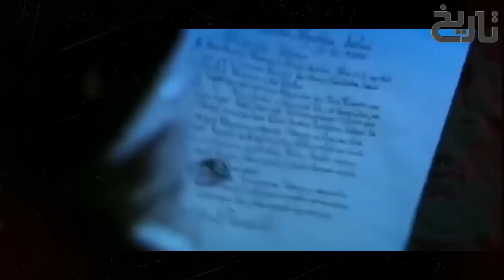Sultan Ruknuddin Baibars Ep122 | Abaqa Khan's Dream of Conquering Whole World Remained Unfulfilled.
In This Video You will know How Baybars Conquer Sudan Nuba which no Muslim ruler can? How he Defeated Ruler of Nuba Sudan "King David" & capture him alive during battle.

Shams al-Din Sunqur al-Ashqar al-Salihi (Arabic: شمس الدين سنقر الأشقر الصالحي) was the Mamluk viceroy of Damascus in 1279–1280, who attempted to rule Syria independently, in a rebellion against the Egypt-based sultan Qalawun (r. 1279–1290). While the rebellion in Damascus was quashed in 1280, Sunqur ensconced himself in the Sahyun Castle in the coastal mountains of northern Syria. He joined Qalawun in the successful defense of Syria against the Ilkhanid Mongols at the Battle of Homs in 1281. He remained in a state of peaceful relations with the sultan, despite ruling his coastal principality independently. Sunqur was nicknamed al-Ashqar al-Rumi He was a mamluk (slave soldier) of al-Salih Ayyub (r. 1240–1249), the Ayyubid sultan of Egypt, who appointed him to the Bahriyya (adj. 'Bahri'), a mamluk regiment based in Roda Island in the capital Cairo. The Bahri mamluks were part of the large Salihiyya corps, i.e. the mamluks of al-Salih Ayyub. During this period, he became acquainted with another Bahri mamluk of al-Salih Ayyub, the future Mamluk sultan Qalawun. The Ayyubids of Egypt were toppled by their mamluks in 1250, inaugurating the Mamluk state. Sunqur and Qalawun were associates of the powerful deputy of Mamluk sultan Aybak (r. 1250–1257), Faris al-Din Aktay. When the latter was murdered in the Bahri citadel on Aybak's orders in 1254, Sunqur and Qalawun fled the citadel for Ayyubid Syria.

During their time in Syria, the Bahri exiles became divided, with one faction, including Sunqur, defecting to the Ayyubid emir of al-Karak, al-Mughith Khidr, while the other, led by Baybars, joined the Ayyubid emir of Damascus, al-Nasir Yusuf. The defectors to Khidr were eventually imprisoned by al-Nasir Yusuf, but during the Mongol invasion of Syria, Sunqur was freed by the Mongols, who conquered the Ayyubid principalities there and made Sunqur their honored guest. Baybars, by now having returned to Egypt under the new sultan Qutuz, led the Mamluk victory against the Mongols in Syria at the Battle of Ain Jalut, capturing most of the region in 1260. Six years later, during the Battle of Mari against the Cilician Armenians, Baybars captured Leo II, a son of their king, Hethoum, and used him to ransom Sunqur from the Mongols, who were allies of the Armenians. Sunqur initially reacted with hesitation at the prospect of being released to Baybars, as he feared punishment for his previous defection from him during their service with the Ayyubids.[4] According to the historian Linda Northrup, the effort to release Sunqur was an indication of the high regard Baybars held for him.[5]

Along with another Bahri mamluk, Badr al-Din al-Baysari, Sunqur became the most devoted loyalist of Baybars, who had acceded as sultan in late 1260, with Sunqur and al-Baysari referred to in the sources as "the two wings" of Baybars.[6] Baybars built a house for Sunqur next to his own in Cairo in 1267. While its location and specific descriptions of its structure do not exist, it contained an iwan, majlis (private reception room) and a type of qa'a (roofed reception area) called a hurmiyya.[7]

Baybars was succeeded by his son, al-Sa'id Baraka (r. 1277–1279). Sunqur and al-Baysari practically ran the Mamluk state in the immediate aftermath of Baybars's death. Advised by his upstart emirs to assert his sultanic authority, al-Sa'id had them both arrested. This caused major controversy among the mamluks, with higher-ranking emirs confronting the sultan to reverse course. Al-Sa'id soon after freed Sunqur and al-Baysari.[8] Sunqur eventually gained the good graces of al-Sa'id's khushdashiyya, who supported his promotion to the office of viceroy of the sultan.

During the 13th century, the Nubians lost their total control of the Nile trade routes into Egypt. Aggressive trading peoples from Darfar, Bornu and beyond in the west were forcing their way into Nubia. To the west the developing trans-Saharan trade routes were opening up new sources of gold, ivory and slaves for the rulers of Egypt. All in all, a stable, prosperous Nubia was of less and less consequence to Muslim Egypt. Then in 1260 another coup d’état in Egypt brought the Mamluks to power. They proved to have even more aggressive designs on Nubia. King David’s attempts in 1272 to turn the tables and re-assert Nubian military power led to a series of wars in which the Nubians invariably came off worst. Nubia began to slide into military feudalism. [19] As central royal power declined, local lords established themselves as warrior chiefs, binding their supporters to them in a complex of legal and contractual obligations. Secular feudalism eroded the unifying vision of a Christian kingdom.